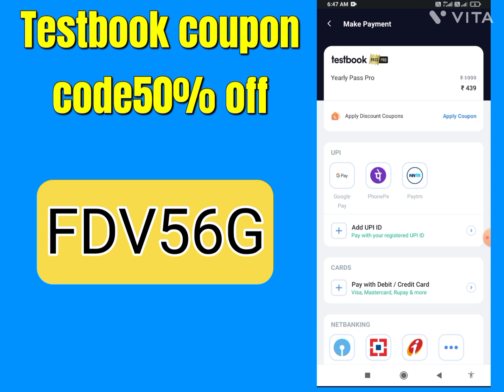Testbook Pass Pro Free|Testbook Pass Pro Coupon Code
Code FDV56G

About